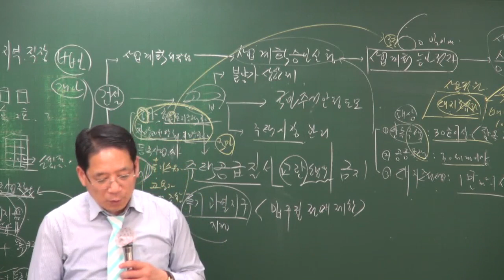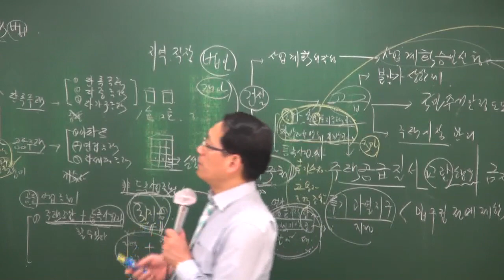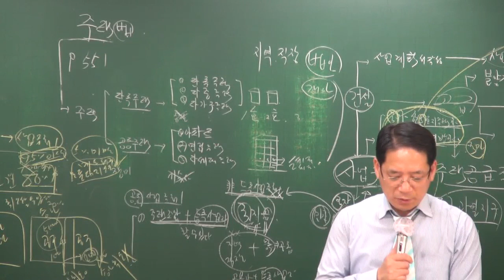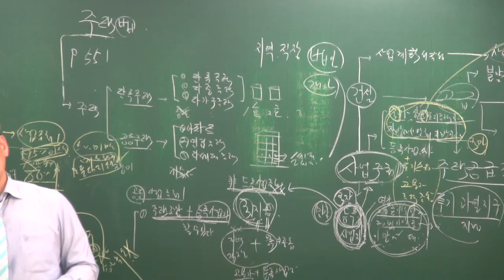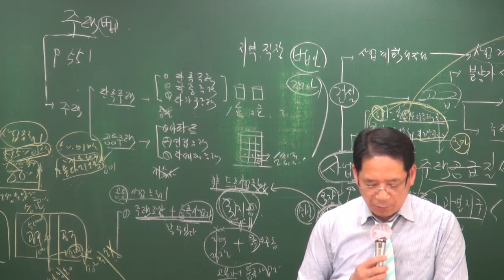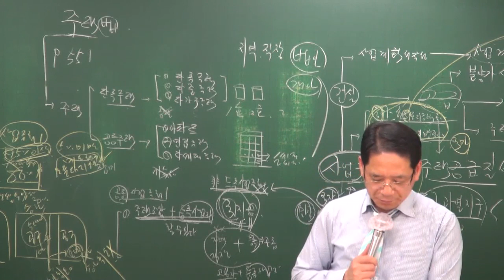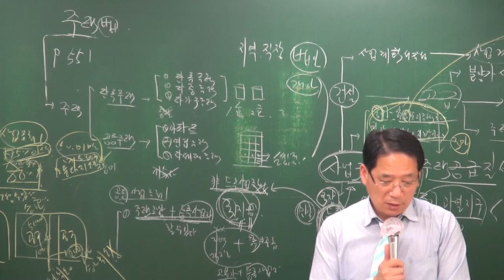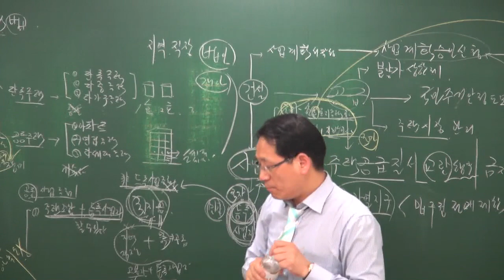[공전무] 2018년 공인중개사 부동산공법 고급이론 4-34